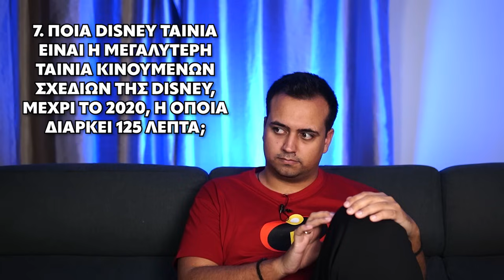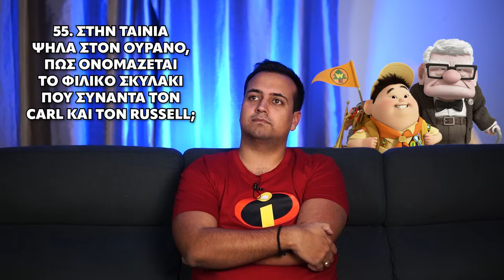Tο Disney Quiz που ΔΕΝ μπορείς να κερδίσεις... *100 ΕΡΩΤΗΣΕΙΣ*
Σε αυτό το βίντεο η Μαριλένα δοκιμάζει τις γνώσεις μου στη Disney και έτσι προσπαθώ να απαντήσω 100 ερωτήσεις σχετικές με τις αγαπημένες μας ταινίες της Disney.